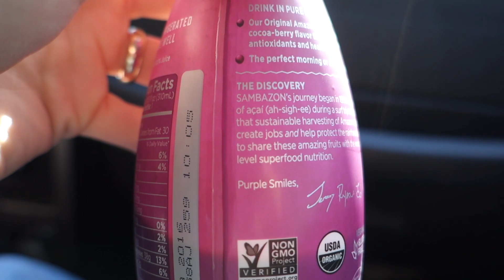ONE CRAZY THANKSGIVING